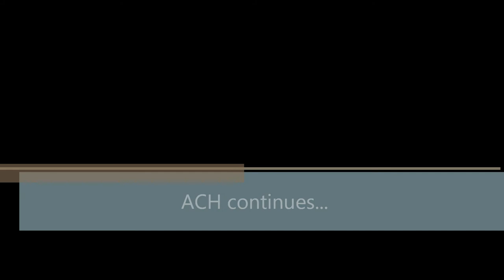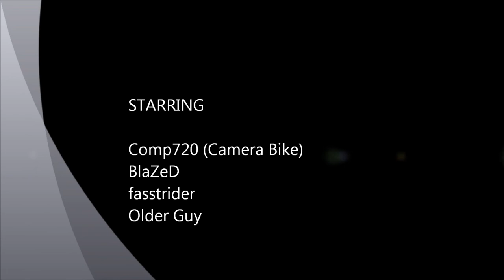Angeles Crest Highway Part 2 HD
Part 2 of the Angeles Crest Ride.  Camera is on my friends bike and I am directly in front of him.

Reppin the big four - Leader is on a Kawasaki Ninja ZX-10, followed by a Honda CBR 600rr, then a Yamaha R1, and finally the camera bike is a Suzuki GSX-R 750.